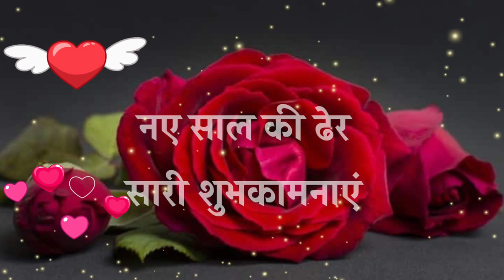जीजा साली की लव शायरी | 2025 की नई शायरी नया साल मुबारक हो | romantice status | 2024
जीजा साली की लव शायरी | 2025 की नई शायरी नया साल मुबारक हो | romantice status | 2025
Youre Queries:
1. happy New year's 2025
2. New shayari naye saal par
3. 2024 ki jija sali romantic love shayari
4. naya sal ki shayari in hindi 2025
5. naye saal par shayari 2025
6. New year status
7. jija sali ki shayari
8. Naye saal ki video 2025
9. best Shayari naye saal ke
10. Naye saal ki jija ke liye shayari in hindi